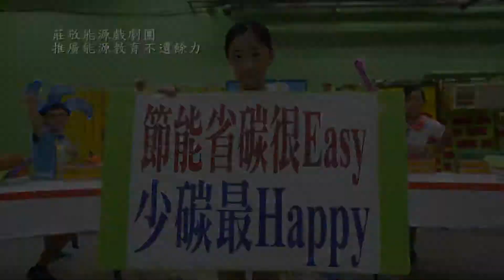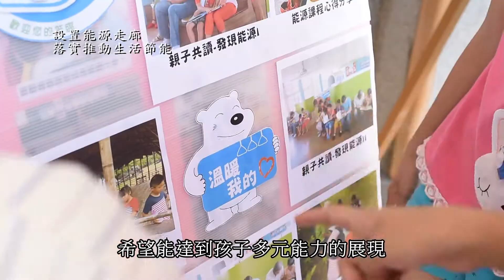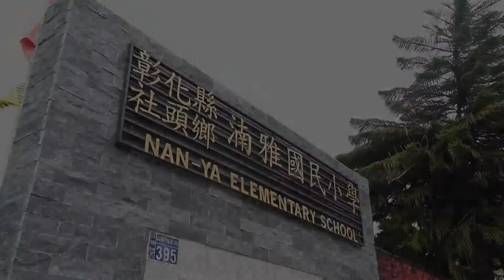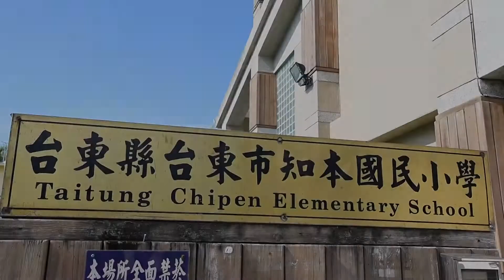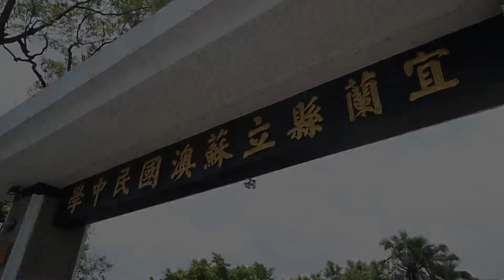104年推動能源教育績優學校